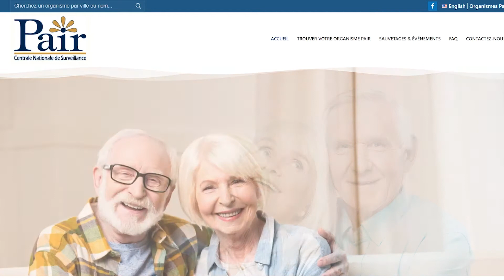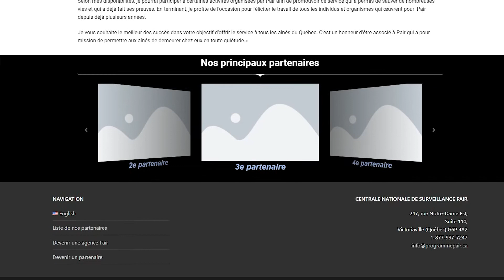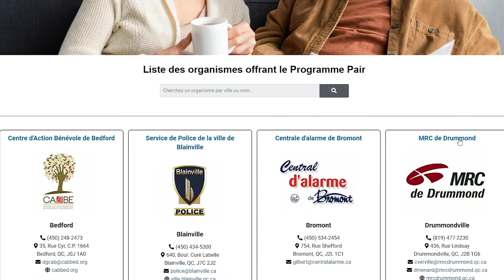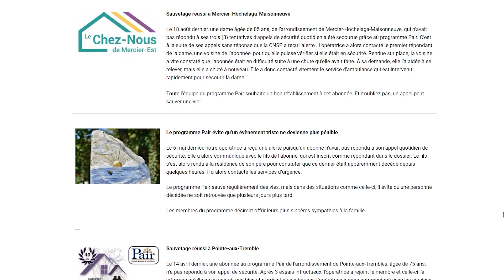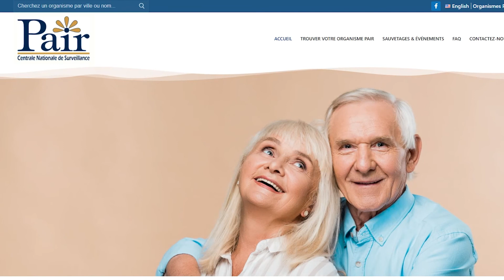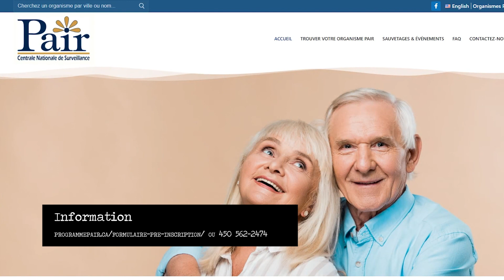Reportage : Le programme PAIR arrive dans Argenteuil